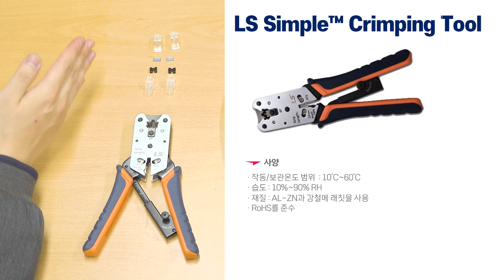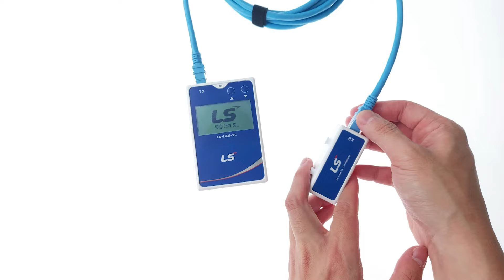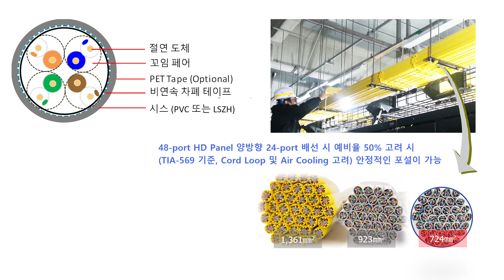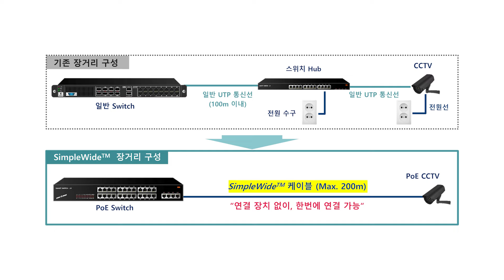LS Simple의 최신 통합배선 솔루션 소개 (LS전선 구미인동공장)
여러분의 전기기술교육의 동반자 전병칠입니다.

 이번에 좋은 기회가 되어 LS전선 구미인동공장을 방문하여,
 LS Simple의 최신 통합배선 솔루션에 대해 직접 알아보는 시간을 가졌습니다.

 이번 영상에서는 효율적인 EZ툴과 플러그, SimpleLight LED 솔루션, 신뢰도 높은 LAN 테스터기,
 그리고 강력한 성능의 Cat 6A Supreme 케이블과 Simple Wide PoE 케이블을 직접 소개드립니다.

 LS전선 인동공장 현장에서 각 제품의 특징과 사용법을 안내드리니,
 제품에 대해 궁금하셨던 분들께서는 영상을 통해 확인하세요.

 고맙습니다.